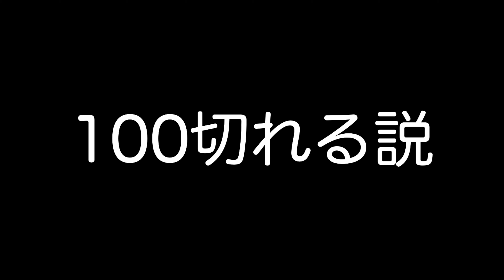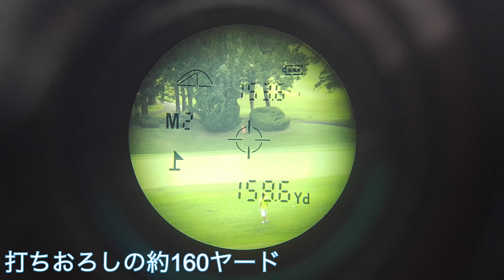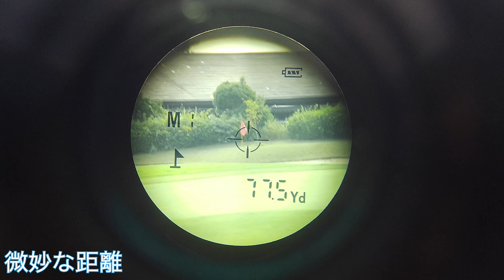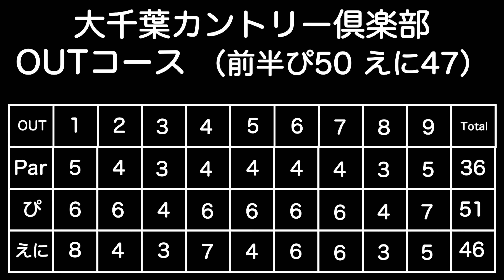【最終話】ほぼ7番アイアンだけでラウンドしたら100切れる説 【ゴルフ レーザー距離計 Pin-Eagle ピンイーグル】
【ピンイーグル商品ページ】

製品概要スペック

【機能一覧】
・「直線距離測定機能」
・「高低差距離測定機能」(ON/OFF付きで、競技にも対応している。)
・「ピンサーチ機能」
・「ピンロック&バイブレーション機能」※測定完了すると距離表示と同時にバイブレーションでお知らせ」
・「雨天で使用可能な防水性」
・「望遠レンズ拡大倍率：最大6倍」
・「最大測定距離660yd」（メートル(m)/ヤード(YD)の表示切替が可能。）
・「測定完了速度1秒」
・「重量168ｇ」

【付属品】
・本体
・レンズクリーナー
・日本語取扱説明書
・保証書（1年保証書付き）

□撮影協力
大千葉カントリー倶楽部様

□7番アイアンをメッキしてくれたメッキ屋ユーチューバー 島田マサキヨさん

今回は100切りできないスライサーがゴルフやってる人は一度は聞いたことがある7番アイアンだけで回れば100切れる説を試してみました！

100切りできないへなちょこスライサー
yuotubeでのんびり試打動画アップしてます。
コラボ大歓迎ですので、お気軽にお声がけください。
ちょっと返信遅いかもです。

【LINE】アカウント作りました！
特に更新しませんが是非友達登録をお願いします！

【M6偽物】騙されて偽物アイアンを手に入れたので本物と打ち比べしてみた

【スライスが治る！】万年スライサーが簡単にスライスを直した方法【ヘッド篇】